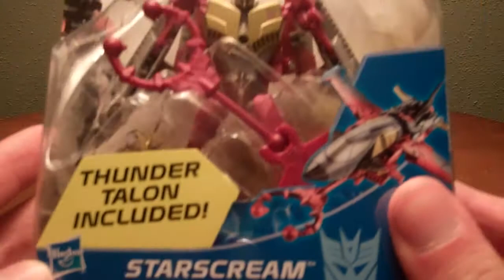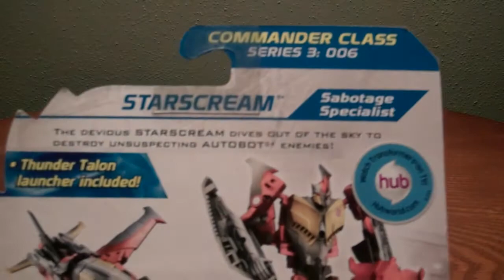Transformers Prime Beast Hunters Cyberverse STARSCREAM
Hey guys! Here is the review of Beast Hunters Cyberverse Starscream!

Don't forget to go to Big Bad Toy Store for all of your BIG and BAD toy needs!